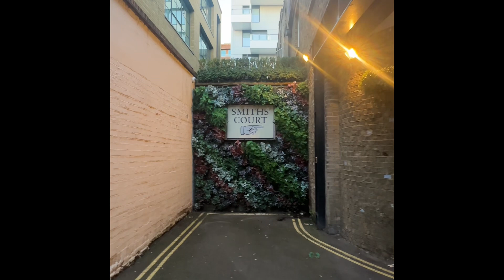A journey through Piccadilly Circus